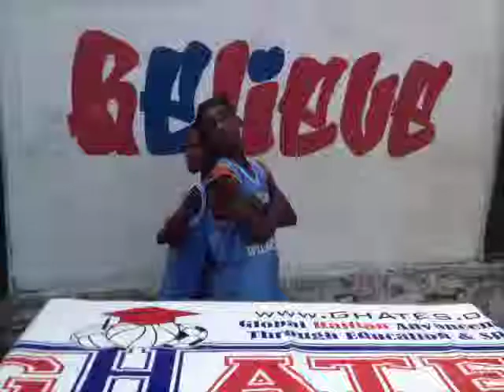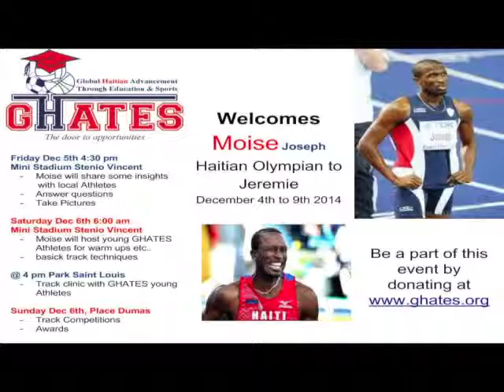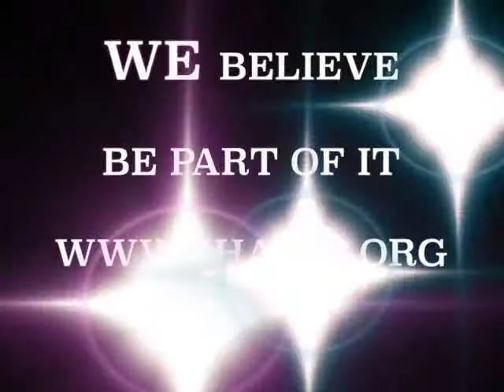GHATES Jeremie, Haiti TRACK AND FIELD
GHATES is using the power of Sports to Inspire, Educate, Engage and Empower Haiti Youth.